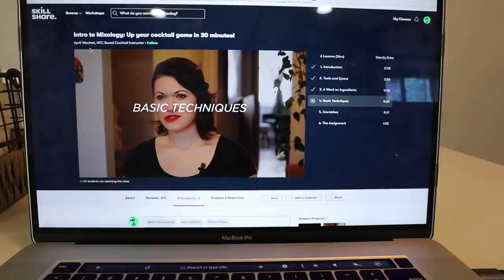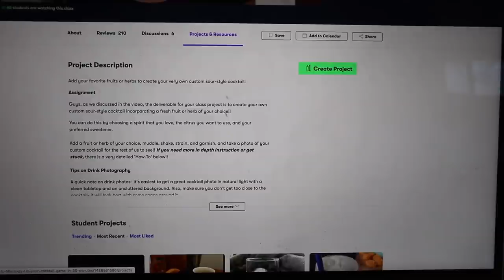Spray Painting The Kitchen Handles, Tuna Buffalo Dip & Deck Box Struggles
The first 1000 people who click the link will get 2 free months of Skillshare Premium

T O D A Y ' S  L I N K S:
Deck Box
Spray Paint